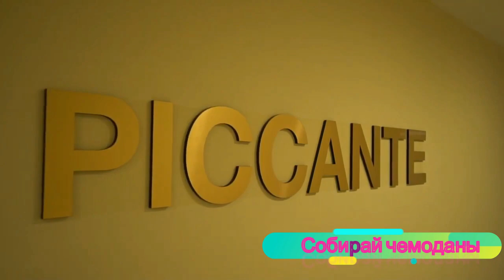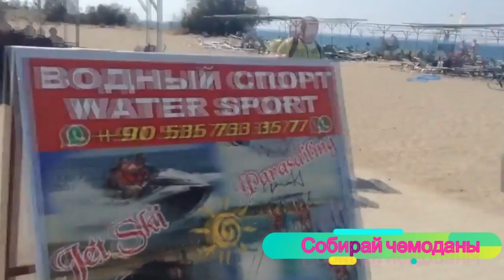Отзыв об отеле Throne Beach Resort and Spa 5* (Турция, Сиде)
Отель расположен на расстоянии 15 км от г. Манавгат и 90 км от г. Анталия. Международный аэропорт Анталии находится в 80 км от отеля. Рядом стоящие отели: Ambassador Hotel Beach Side.

Отель был открыт в 2014 году. Общая площадь территории составляет 10 000 кв.м. Состоит из 6-этажного здания, для удобства гостей оснащенного лифтами.

К оплате принимаются кредитные карты Visa, MasterCard.

Собственный песчаный пляж находится в 350 от отеля, через подземный пешеходный переход. Протяженность пляжа составляет 200 м. Шезлонги, зонтики, матрацы, пляжные полотенца - бесплатно.

Номерной фонд отеля насчитывает 313 номеров.

В номерах представлено: мини-бар, спутниковое ТВ с каналами на русском языке, центральное кондиционирование, фен, ванная комната с душевой кабиной, сейф, тапочки, балкон.
Напольное покрытие: плиточное.

В данном видео использовались материалы с канала "Походы начинающего туриста".